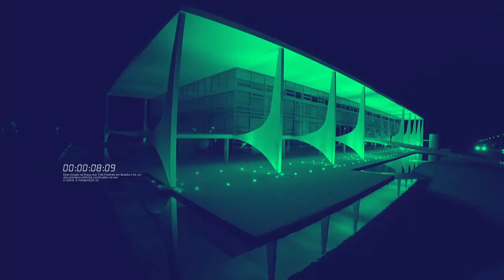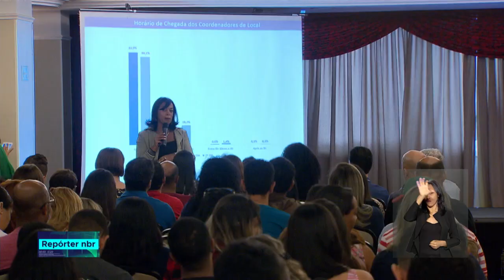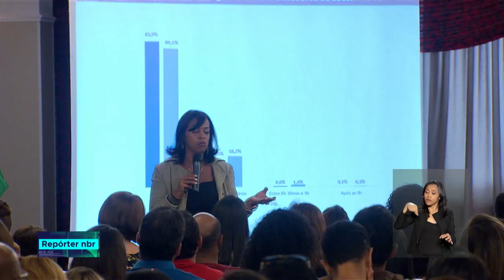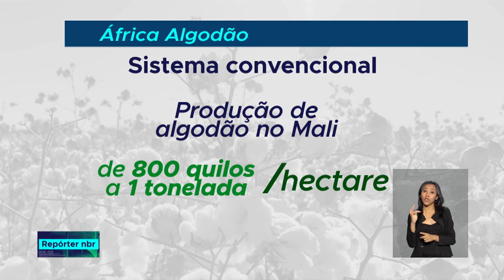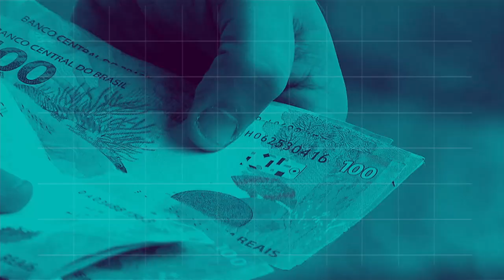REPÓRTER NBR 12h - 22 de outubro de 2018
REPÓRTER NBR 12h - 22.10.18: Em coletiva no TSE instituições do Estado se reuniram em Brasília para reafirmarem o compromisso da garantia de um pleito eleitoral seguro e democrático. Veja também: Brasil e Chile concluem negociações para acordo de livre comércio. O documento será assinado até o final do ano e vai incluir 17 temas.